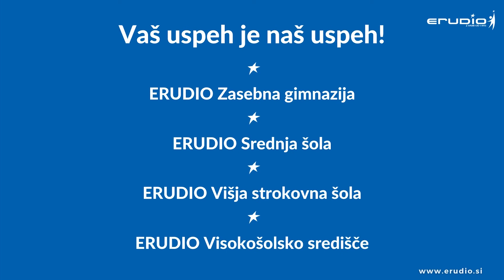ERUDIO izobraževalni center - Predstavitveni film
Predstavitveni video ERUDIO izobraževalnega centra
- ERUDIO Zasebna gimnazija
- ERUDIO Srednja šola
- ERUDIO Višja šola
- ERUDIO Visokošolsko središče
- ERUDIO Jezikovni tečaji